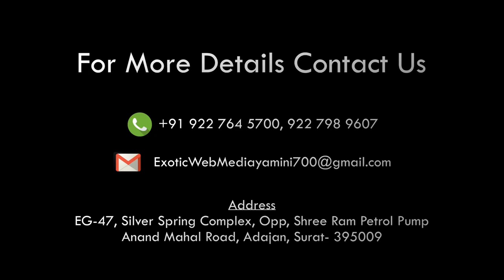NEWS UPDATE UKAI N SURAT TAPI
NEWS SURAT
પાણીની આવક થઈ રહી છે જેથી આવકની સામે 1.35 લાખ ક્યુસેક પાણીની જાવક કરવામાં આવી રહી છે. ઉકાઈ ડેમમાંથી સતત પાણી છોડાવાના કારણે તાપી નદી બે કાંઠે વહી રહી છે.
સુરતનો કોઝવે છેલ્લા 3 મહિનાથી બંધ
ઉકાઈ ડેમના ઉપરવાસમાં આવેલ હથનુર ડેમ અને તેના સ્ત્રાવ વિસ્તારમાં વરસાદ પડતો હોય હથનુર ડેમમાંથી છોડવામાં આવતા પાણીની આવક ઉકાઈ ડેમમાં થઇ રહી છે. હાલ ઉકાઇ ડેમની સપાટી 345.02 ફુટ નોંધાઈ છે. જ્યારે ઈનફ્લો 1.50 લાખ ક્યુસેક અને આઉટફ્લો 1.35 લાખ ક્યુસેક છે. ડેમમાંથી પાણી છોડવામાં આવતા હેઠવાસમાં આવેલા બારડોલી હરિુપરા કોઝવે 17મી વાર પાણીમાં ગરક થયો છે. જેથી 10 જેટલા ગામોને તેની અસર પહોંચી છે. જ્યારે સુરતનો કતારગામ અને રાંદેરને જોડતો કોઝવે છેલ્લા ત્રણ મહિનાથી બંધ છે. 2006ના પુરના અનુભવને ધ્યાને રાખીને આ વખતે ડેમમાંથી સતત પાણી છોડાતું જ રહ્યું છે.
14 દરવાજા ખોલી 1.35 લાખ ક્યુસેક પાણી છોડાયું
હાલ ઉકાઈ ડેમના 14 દરવાજા ખોલી 1.35 લાખ ક્યુસેક પાણી તાપી નદીમાં છોડવામાં આવી રહ્યું છે. જેમાં 3 ગેટ 4 ફૂટ, 4 ગેટ 3.5 ફૂટ, 6 ગેટ 5 ફૂટ અને 1 ગેટ 5.5 ફૂટ ખોલવામાં આવ્યો છે. ઉકાઈ ડેમમાંથી પાણી છોડાતા તાપી નદી બે કાંઠે વહી રહી છે